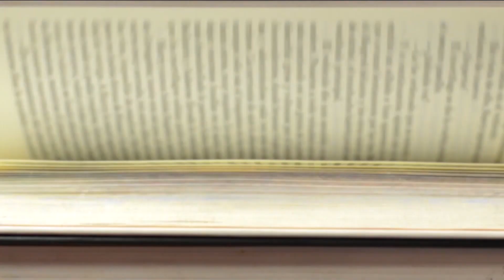Chopa Margarida | Mercado Criativo - TVM